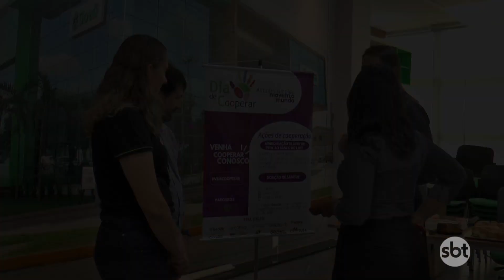Cooperativas se unem para desenvolver campanha de arrecadação de leite em Nova Mutum